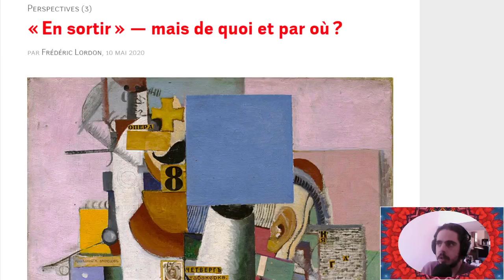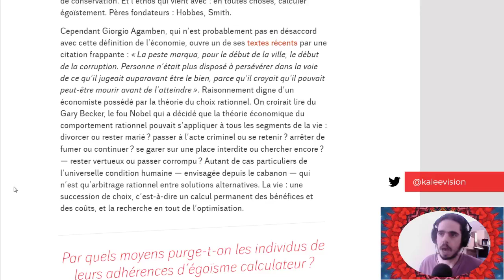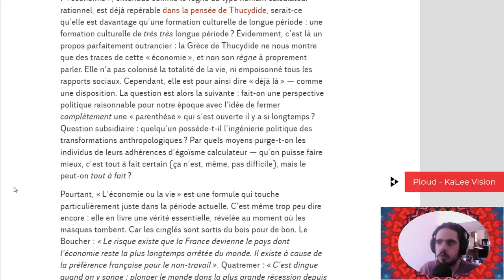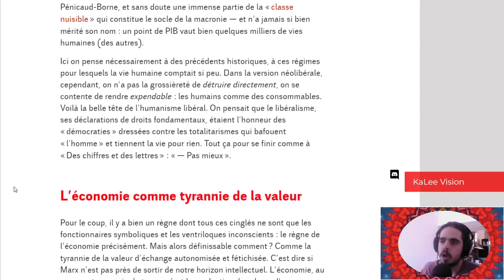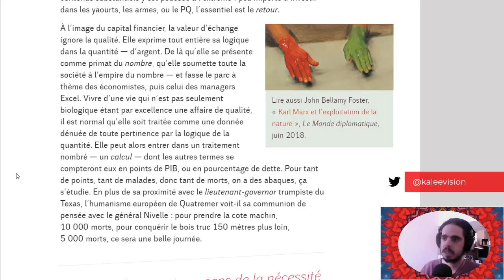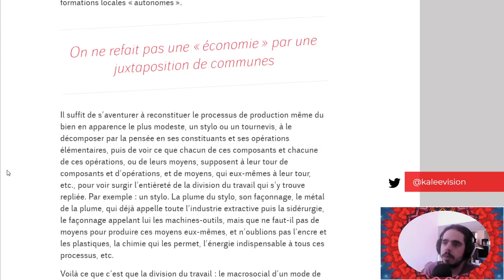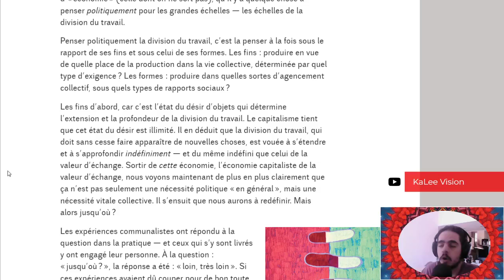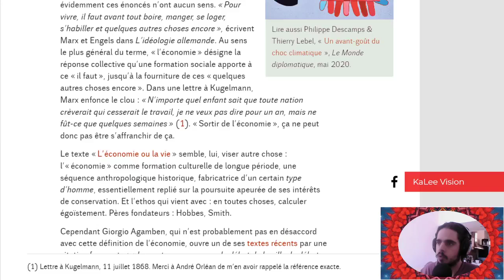Lordon : « En sortir » — mais de quoi et par où ? - Perspectives III (Lecture en direct)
Perspectives III - "« En sortir » — mais de quoi et par où ?" par Frédéric Lordon, 10 mai 2020
SOURCES
La pompe à phynance - Contre le système bancaire-actionnaire, le blog de Frédéric Lordon.

Perspectives I - "Quatre hypothèses sur la situation économique" par Frédéric Lordon, 28 avril 2020

Perspectives II - "Ils ne lâcheront rien" par Frédéric Lordon, 5 mai 2020

Perspectives IV - "Problèmes de la transition" par Frédéric Lordon, 16 mai 2020

Perspectives V - "Ouvertures" par Frédéric Lordon, 29 mai 2020